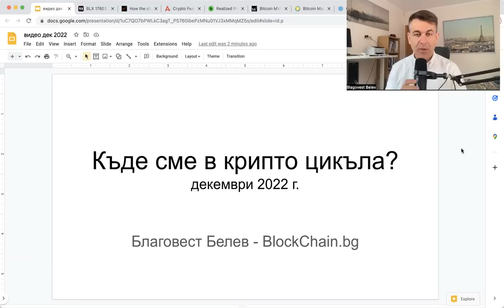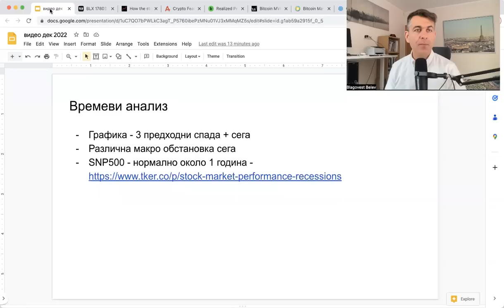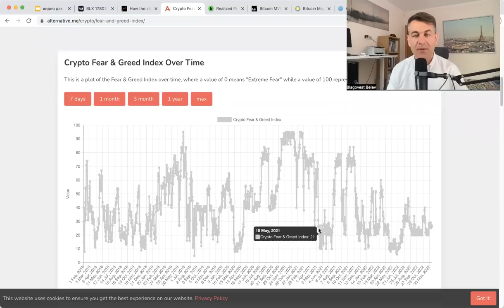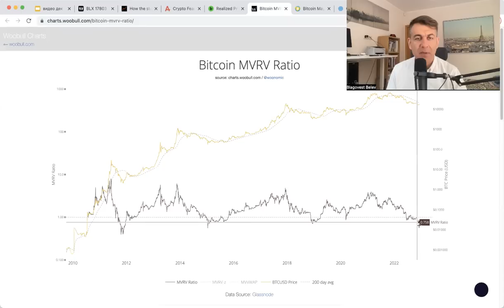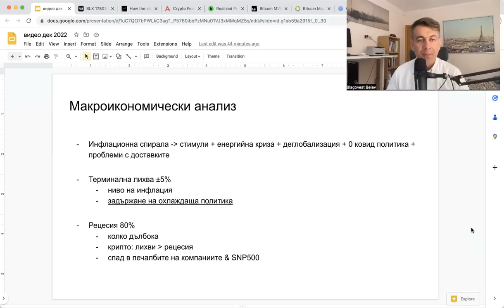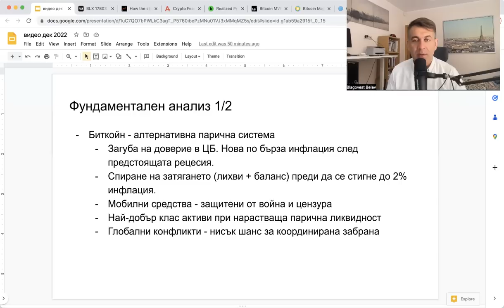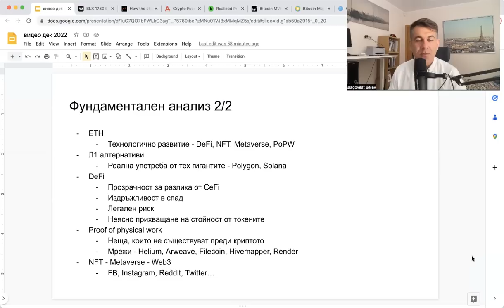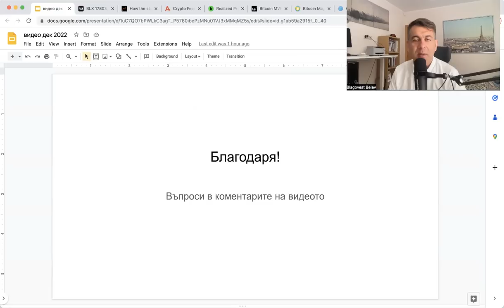Къде сме в крипто цикъла - Декември 2022г.?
Благовест Белев е основател на първия български фонд за инвестиция в криптовалути Той е един от пионерите в сферата на биткойн и криптовалутите в България още от 2013г. През периода 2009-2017г. Благовест е един от създателите на най-големия дилър на инвестиционно злато в България. Също така, той има бакалавърска степен по икономика и бизнес администрация от Американския Университет в България.
Запишете се в имейл листата ни тук -
Без спам! Пращаме имейли, само когато има нещо важно.

Информацията в това видео е лично мнение и не представлява инвестиционен съвет!